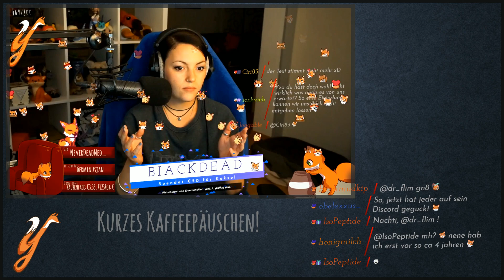Subnautica, Part 9